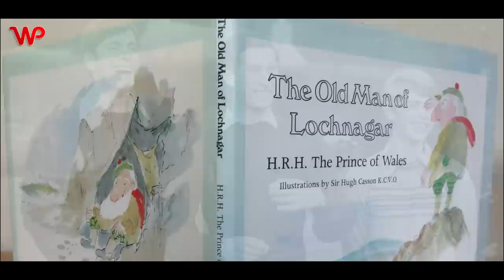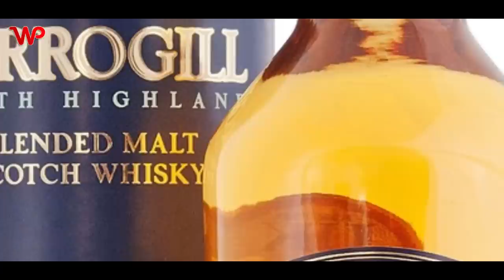The Truth About King Charles III Will Shock You | What's So Interesting About King Charles III?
Prince Charles is now King Charles III. Here's what to know about UK's new Monarch. After more than 70 years of Queen Elizabeth II's steady reign over the United Kingdom, Prince Charles ascended the Throne upon her death and is now King Charles III.
TIME STAMPS
0:00 - Intro
0:17 - A musical talent
0:41 - A friend of the arts
1:04 - The storyteller
1:26 - A car running on used cooking oil
1:46 - A huge carbon footprint
2:10 - Shortbread and whisky
2:35 - Royal rumors
2:51 - Stylish tea time
3:09 - A descendant of Dracula
3:34 - A frog's name in his honor
3:58 - The Title of Prince of Wales
4:26 - Secret Service nickname
5:02 - He once built a town!
5:17 - Best-Selling Living Painter
5:47 - King Charles loves farming and gardening!
6:14 - Not home-schooled
6:28 - Princess Diana
Background Music Scrore by :